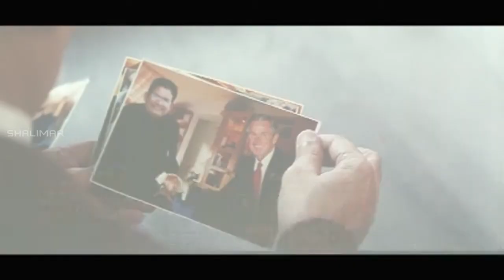Comedy Scene Between Prabhudeva & His Girlfriend | Telugu Movie Comedy Scenes | Shalimar FilmExpress